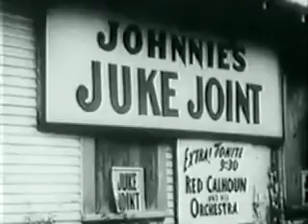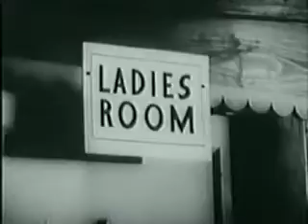JukeJoint (1947)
Spencer Williams is a con man who poses as a Hollywood acto to advance the fortunes of a small town beauty contest. Plus "The Joint is Jumpin' " by Fats Waller and "Frim Fram Sauce" by Nat King Cole in a Special Program!